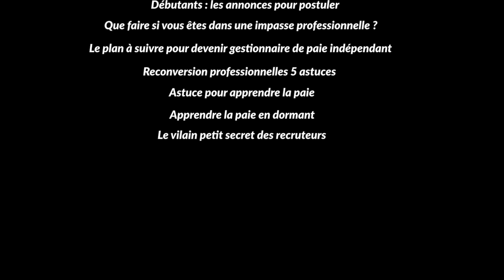Consignes Pour Le Travail En Cas De Forte Chaleurs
En période de fortes chaleurs et de canicule, il est important que les employeurs prennent les mesures nécessaires pour protéger la santé de leurs salariés.

✔️ Le ministère du travail met à disposition ses consignes
✔️ Les consignes pour les salariés
✔️ Les mesures à prendre par l’employeur
✔️ Coup de chaleur : le reconnaître et agir
✔️ Que faire en cas de coup de chaleur